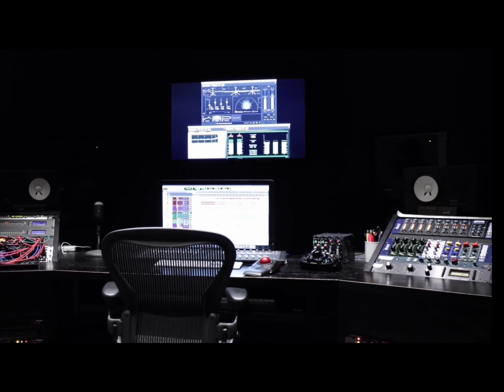Success Attracts Success: Learning to Embrace Change and Accountability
🌟 Dive into the captivating episode "Success Attracts Success" on the Thinker vs Speaker podcast, where Marissa the Thinker engages in an invigorating conversation with Chris Perry, the mastermind behind Perry Web Design. Discover the powerful concept of success gravitating towards success and how harnessing positive energy can transform your journey.

🚀 Chris Perry shares his personal insights on breaking free from limiting beliefs and taking charge of your goals. As the episode unfolds, you'll explore the importance of self-improvement, building confidence, and embracing change to realize your dreams. Together, Marissa and Chris delve into the significance of accountability, the impact of supportive friends, and the art of asking for help.

🔥 Prepare to be inspired as they discuss the path to success, the significance of surrounding yourself with like-minded individuals, and how to overcome hurdles that stand in your way. Tune in to the full episode on thinkervsspeaker.com to embark on a journey of growth, empowerment, and actionable steps towards becoming the best version of yourself.

Special thanks to:
Ashton StonedVapor Davy, @mgeek0417 for the intro!
Chris Perry of Perry Web Design, perrywebdesign.net for the website!

Want more from Thinker vs. Speaker? The place where you can watch new episodes, interact on our discussion boards, and more!